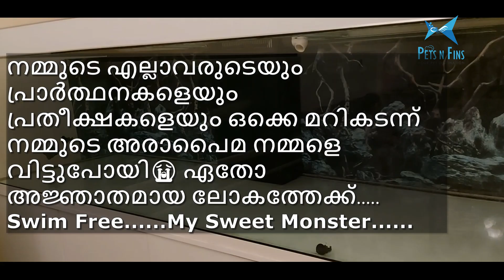അരാപൈമ നമ്മളെ വിട്ടുപോയി 😔|| Another Sad Day in my Fish Keeping || Monster Fish Arapaima gigas dead😭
നമ്മുടെ എല്ലാവരുടെയും പ്രാർത്ഥനകളെയും പ്രതീക്ഷകളെയും ഒക്കെ മറികടന്ന് നമ്മുടെ അരാപൈമ നമ്മളെ വിട്ടുപോയി😭 ഏതോ അജ്ഞാതമായ ലോകത്തേക്ക്...
We lost our sweet monster fish Arapaima gigas due to a sudden outbreak of Slime Disease
4. അരാപൈമയുടെ Slime Disease with Cloudy Eye🙏 || How to cure, prevent Cloudy Eye in *Arapaima gigas*😔🙁